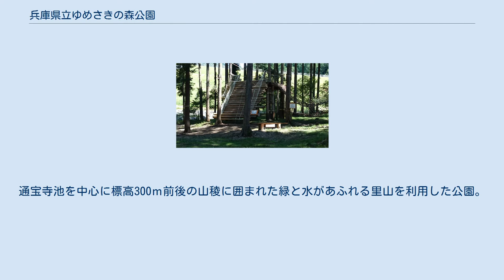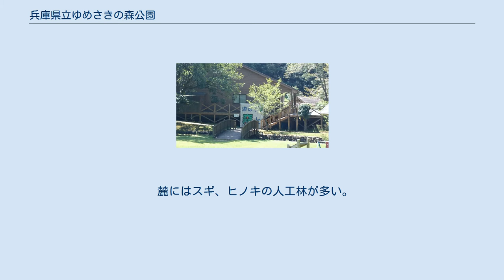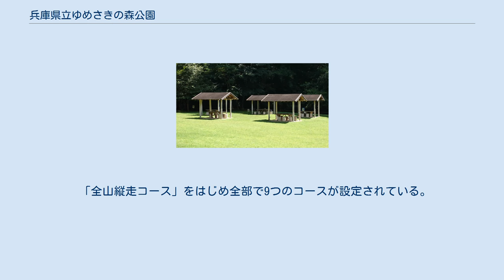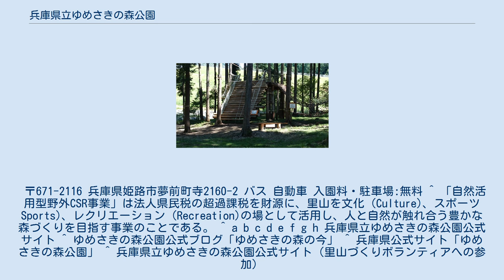兵庫県立ゆめさきの森公園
兵庫県立ゆめさきの森公園（ひょうごけんりつゆめさきのもりこうえん）は、兵庫県姫路市夢前町寺にある里山を利用した自然公園で、兵庫県の「自然活用型野外CSR事業」の4番目の公園。
 ゆめさきの森公園 兵庫県南西部の西播磨地区に位置し、姫路市夢前町寺地区の里山約180haを利用している。
通宝寺池を中心に標高300ｍ前後の山稜に囲まれた緑と水があふれる里山を利用した公園。
古来より地元の人々によって利用、維持されてきた里山のよさを見直し、再び忘れられていた里山をボランティア活動を中心に県民の手で守り育てるとともに、様々な活動を通じて里山に親しみ、学び、心の豊かさを求める場として整備された。
 植生は、山麓にはスギ、ヒノキなどの人工林（針葉樹）が多く、テーダマツの林もあり、山腹から山稜にかけてはアカマツ、コナラやアベマキ、を中心とした雑木林が中心で、通宝寺池及び山麓部には貴重な植物、昆虫も確認されている。
 サネカズラ（ビナンカズラ）やヤマノイモ、オオヒキヨモギ、ハグロソウ、シロバナキツネノマゴ、ヘクソカズラ、ナンバンギセル、ゲンノショウコなどかつてはどこにでも見られたが今は希少となりつつある植物が多くみられる。
 麓にはスギ、ヒノキの人工林が多い。
 コナラ、アベマキを主体とした落葉広葉樹林でヤブツバキも多い。
山麓にはスギ、ヒノキの人工林がある。
通宝寺池東岸には遊歩道が設けられている。
通宝寺池や渓流などの水辺には生物の種類が豊富。
森の一部は公園の基本整備として手入れされているが、放置されている個所も多い。
森の中にはかつての炭焼き窯も残り、山頂付近には岩山になっている個所もある。
展望台からは通宝寺池と「育成の樹林」が見下ろせる。
 「全山縦走コース」をはじめ全部で9つのコースが設定されている。
 里山ボランティアスタッフを常時募集しており、メンバー自身が枝打ち、除間伐などの森づくりなどの保全活動を行いながら自然素材を利用したクラフト、自然観察会などを行うとともに、一般を対象としたこれらのプログラムの企画・運営を行う。
 〒671-2116 兵庫県姫路市夢前町寺2160-2 バス 自動車 入園料・駐車場:無料 ^ 「自然活用型野外CSR事業」は法人県民税の超過課税を財源に、里山を文化（Culture)、スポーツSports)、レクリエーション（Recreation)の場として活用し、人と自然が触れ合う豊かな森づくりを目指す事業のことである。 ^ a b c d e f g h 兵庫県立ゆめさきの森公園公式サイト ^ ゆめさきの森公園公式ブログ「ゆめさきの森の今」 ^ 兵庫県公式サイト「ゆめさきの森公園」 ^ 兵庫県立ゆめさきの森公園公式サイト（里山づくりボランティアへの参加）